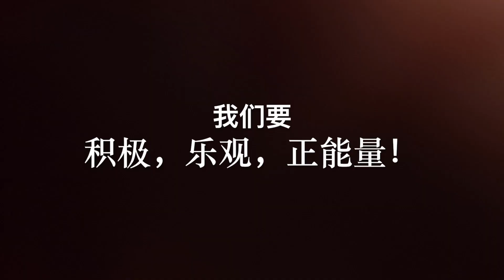基督城的海滩（新西兰 Harold Vlog 249）